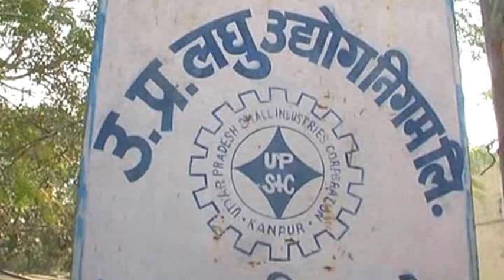कानपुर : मंत्री जी ने वेतन काटने का दिया आदेश तो कर्मचारियों ने बनाया उन्हें बंधक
कानपुर : यूपी सरकार के खादी एवं ग्रामोद्योग मंत्री सत्यदेव पचौरी ने कानपुर के वीपीएसआईटी में छापा मारा. इस दौरान कार्यालय में 90% कर्मचारी गैरहाजिर मिले. मंत्री ने सभी का 1 दिन का वेतन काटने का आदेश दिया साथ ही उन्होंने कहा कि कर्मचारियों के प्रमोशन में गैर हाजरी होने के कारण दिक्कत होगी. इसी बात पर गुस्साए कर्मचारियों ने मंत्री को बंधक बना लिया.